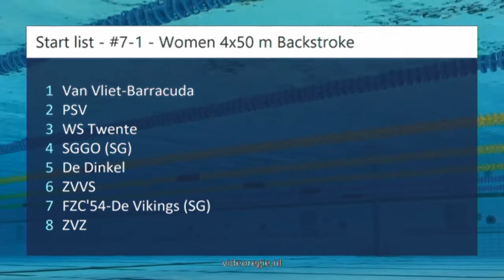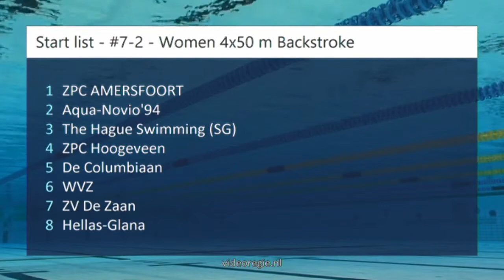#7-1 - Women 4x50 m Backstroke - Clubmeet 2018 | Zwemmen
Clubmeet 2018 - #7-1 - Women 4x50 m Backstroke